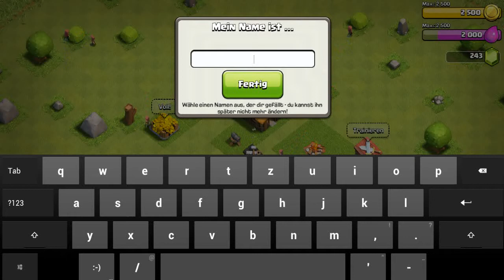★ let's play Clash of Clans [HD] #001 ★ BlueStacks App player ★ German/Deutsch ★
Wenn euch das Video gefällt bitte liken und kommentieren.
Über ein Abo würde ich mich natürlich auch freuen ^^

Skype: terranigma94